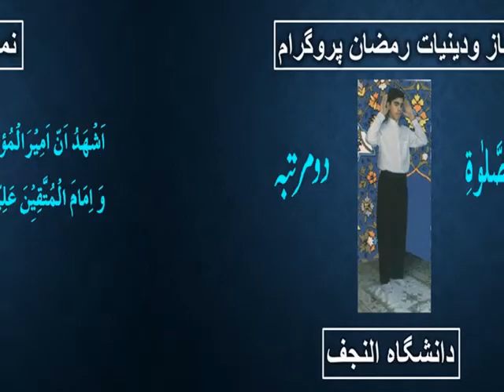Azan wa Aqamat | Lesson | 14 Ramzan | Junior 02 | Class 04, 05, 06 | Danishgah Al Najaf 2020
Lecture 2020 | ☆ Azan wa Aqamat ☆
Class | Junior 02 | Class 04, 05, 06
Lecture By | Mr. Munir Muntaziri
Property of Danishgah Al Najaf Karachi.
These lectures are the property of Danishgah Al Najaf Channel.
Copyright prohibited ⓒ - Danishgah Al Najaf